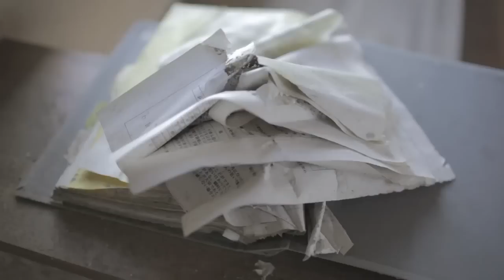Surviving the Tsunami (My Atomic Aunt) - Official Trailer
Documentary by Kyoko Miyake, 2013, Germany/Japan, 52' & 77'

Once amongst avid admirers of nuclear plants and their managers, Aunt Kuniko and her community are on the verge of disintegration in the aftermath of the nuclear catastrophe. Director Kyoko Miyake, having lived outside of Japan for more than a decade, revisits Fukushima. She wants to find out the fate of her family's hometown Namie that used to be her childhood idyll with friendly beaches and laughing neighbours. Today, Namie is completely destroyed and, because of the radiation threat, might never be rebuilt.